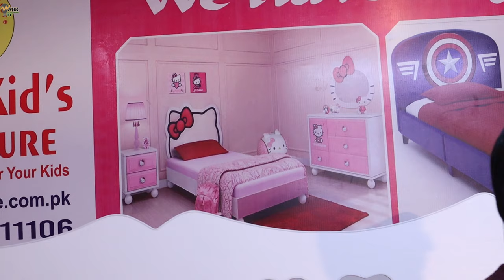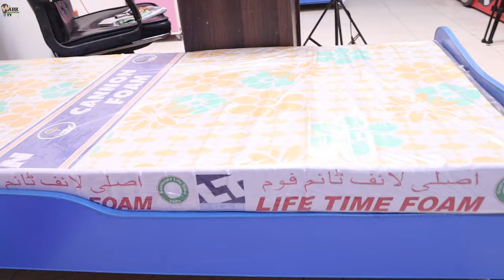Kids Furniture factory in Pakistan | baby furniture wholesale market | kids Furniture wholesale rate